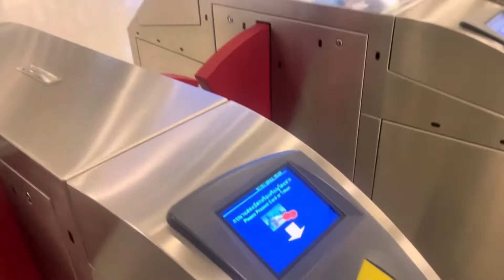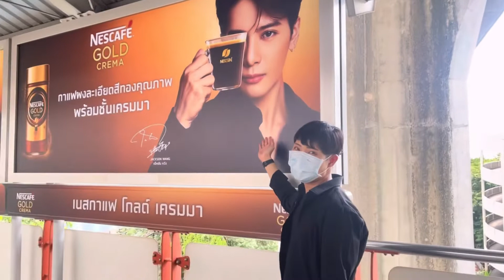ภาระกิจพาเนเน่ ซื้อขุดทำงาน